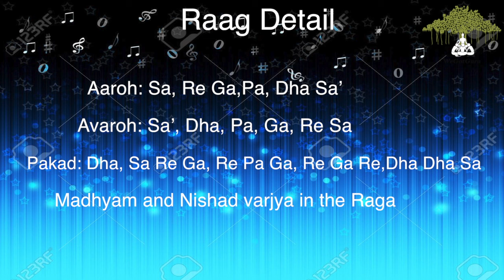Raag Bhupali - Top Five Songs 2018